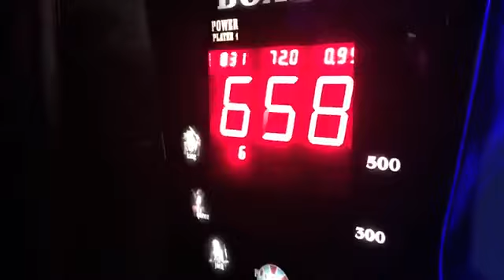Let Me Love You | Justin Bieber | Top Songs